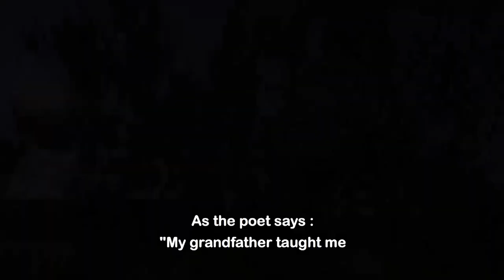trailer / the castle of the olive tree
a feature-length documentary
director   Hedia Ben Aicha